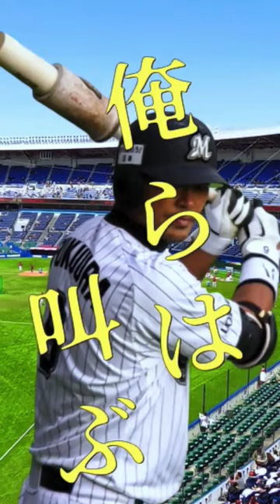【もう一度聞きたい】応援歌part4